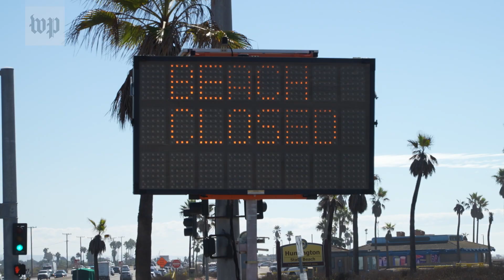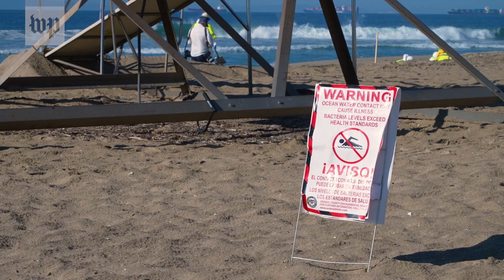California oil spill could affect marine life for years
Trace amounts of oil found in marine life can impact their development and ability to reproduce for years, especially if the oil gets into sensitive wetlands.